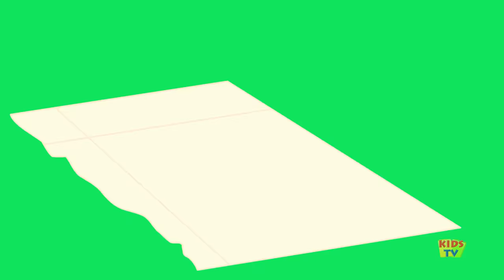Five Little Fruits | Fruits Song | Learn Fruits | Nursery Rhymes | Kids Songs | Kids Tv